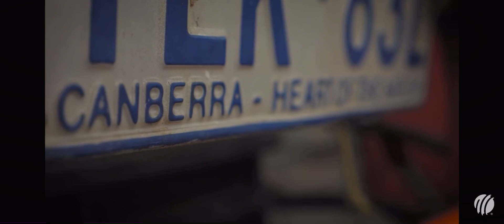The Entire History of Manuka Oval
Enjoy and take a look at the rich history of Manuka Oval. Cheers!